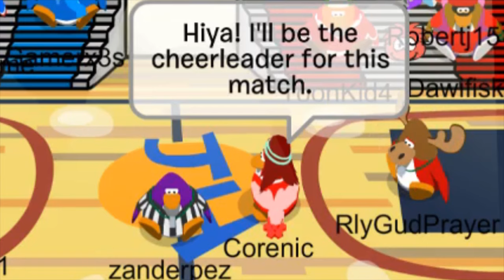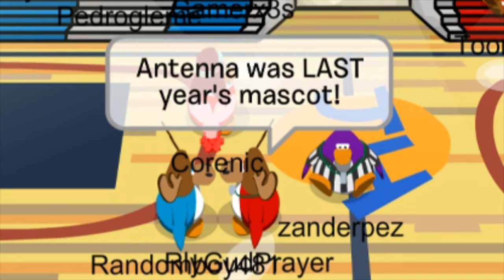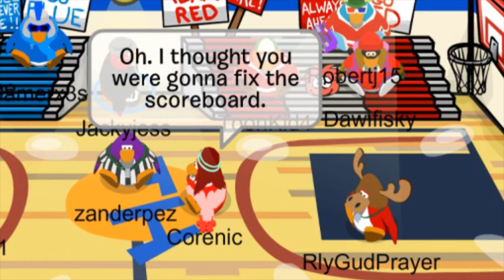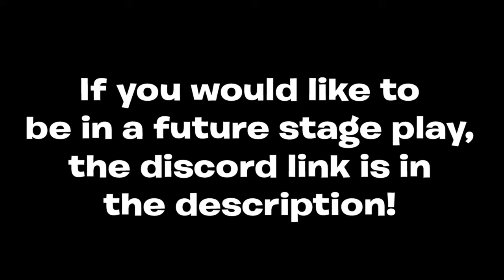Team Red vs Team Blue! (Club Penguin Rewritten Stage Play)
Hey everyone! My name is Jackyjess and welcome back to another video, where today I will show you the entire Team Red vs Team Blue stage play production on Club Penguin Rewritten from start to finish!